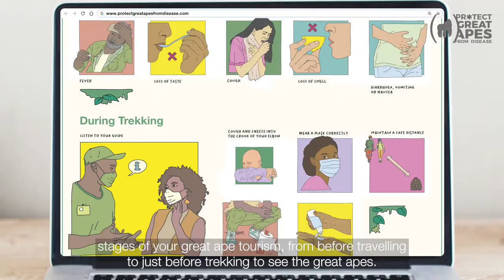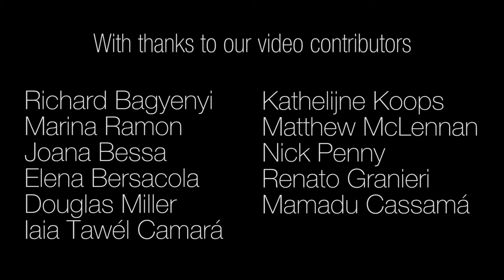Protect Great Apes from Disease (English)